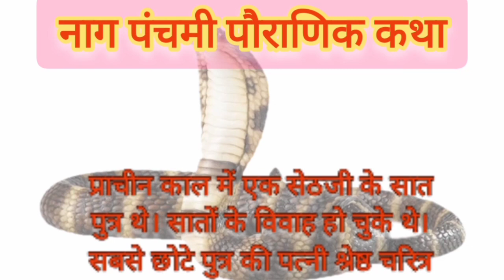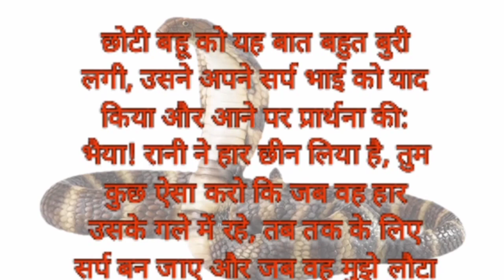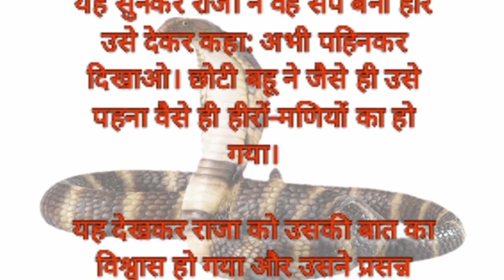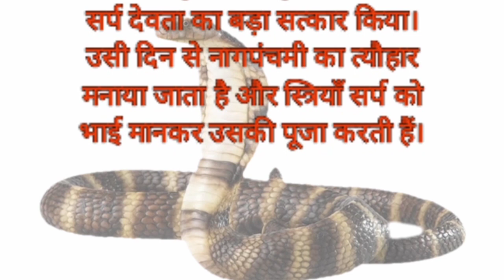नागपंचमी की पौराणिक कथा | नागपंचमी क्यू मनाई जाती है जाने इस Video से